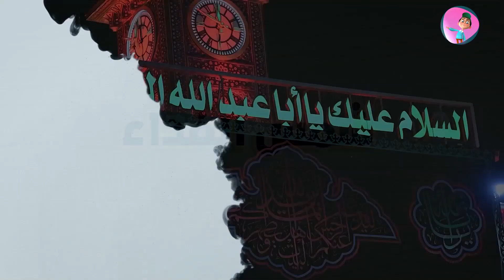برنامج | شمس الفداء | الحلقة الثانية